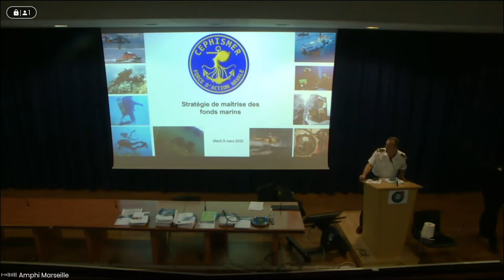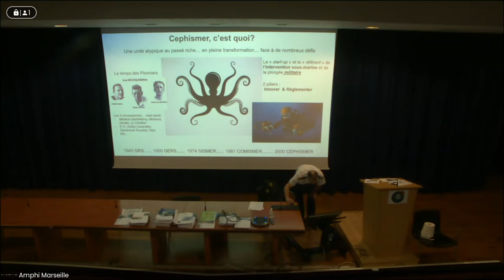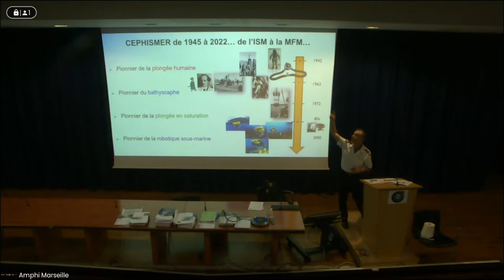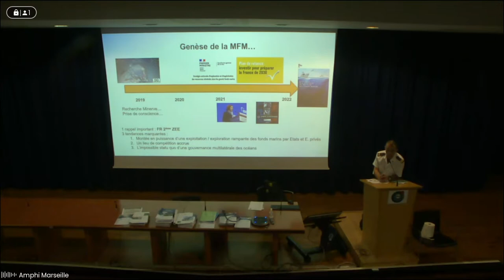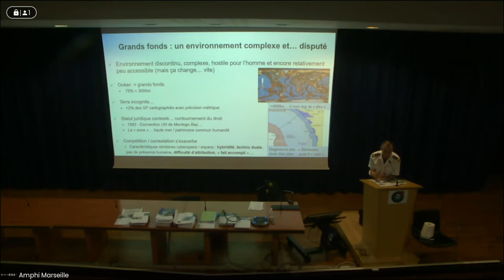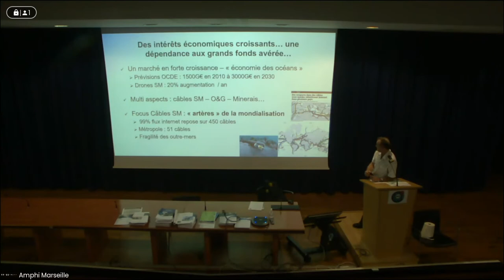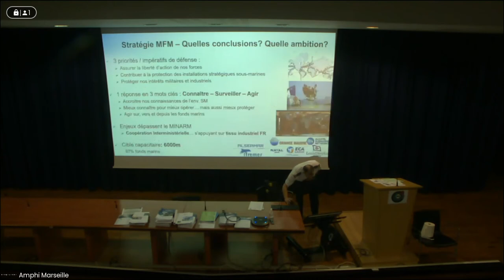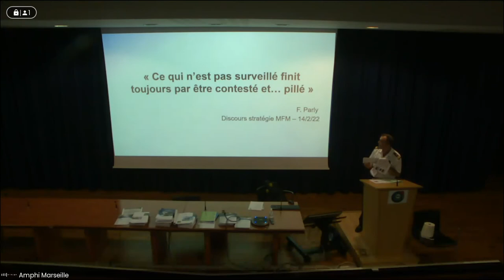COMAR MARSEILLE, L'intervention sous la mer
Conférencier: M. le capitaine de vaisseau Yves-Pierre Pilfert
Commandant la CEPHISMER,
CEllule Plongée Humaine et Intervention Sous la MER